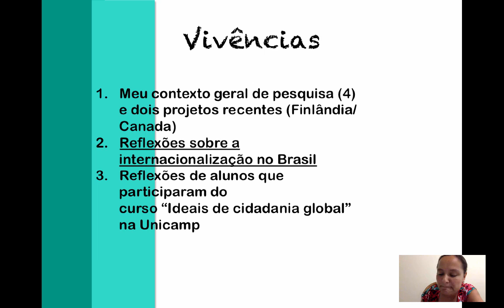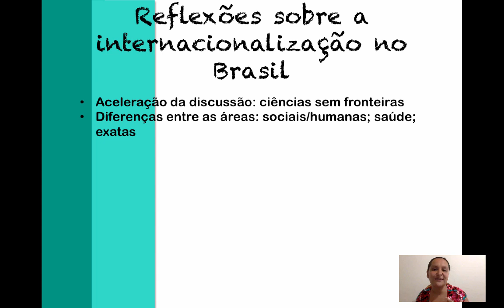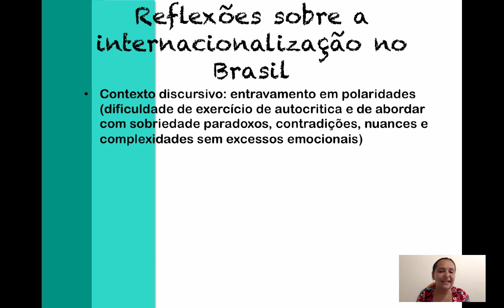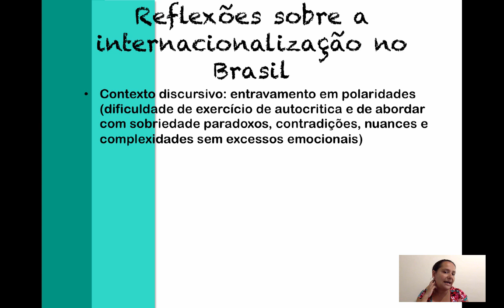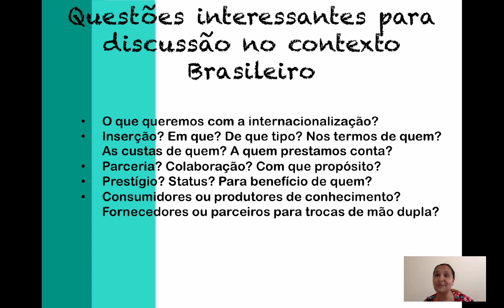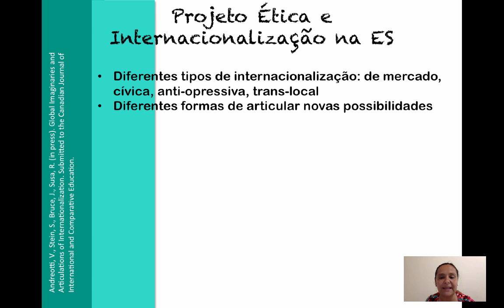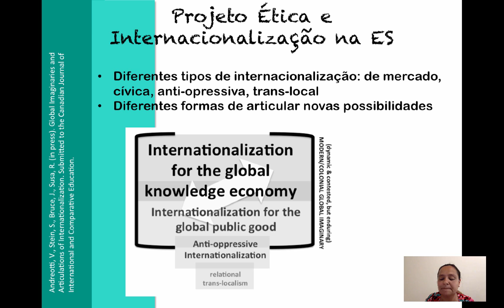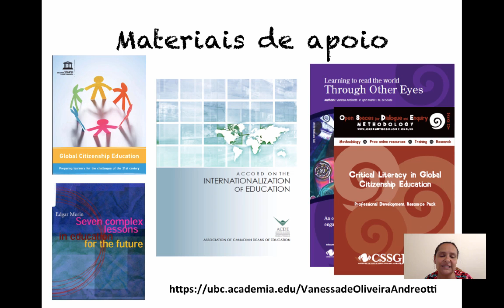Internacionalização e cidadania global 2/3 (Unicamp)